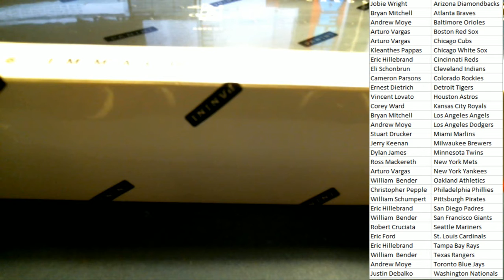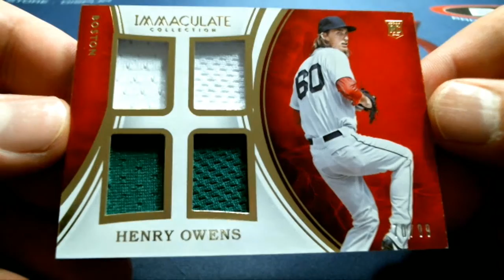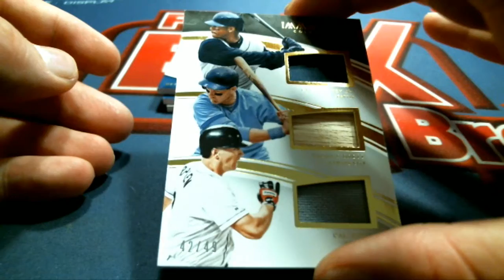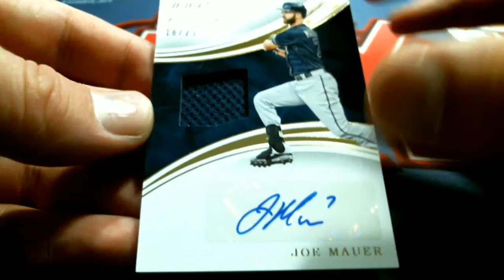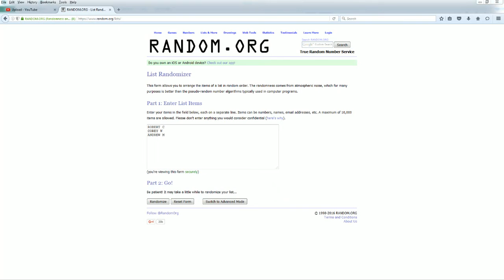2016 Panini Immaculate Baseball Box ID AUGIMBB105